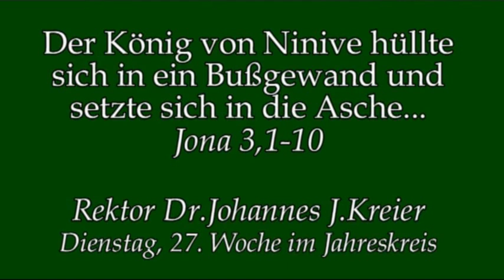Umkehr ist notwendig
Predigt am Di, 27.Wo im Jahreskreis (5.Okt.) von Rektor Dr.Johannes J.Kreier im Kloster am Rande der Stadt/ SB 2017.